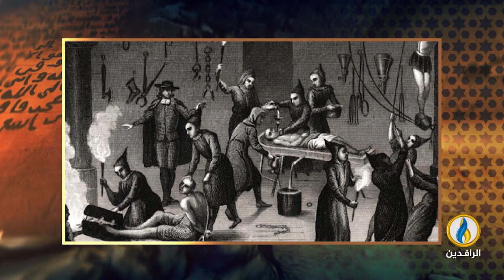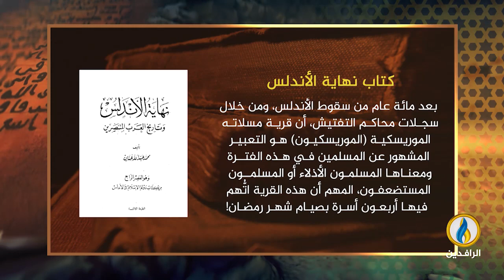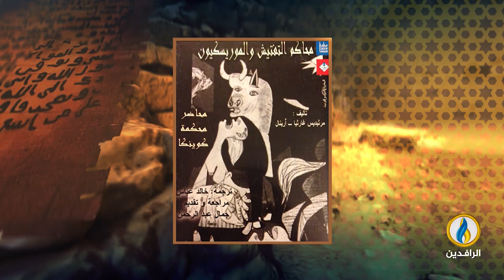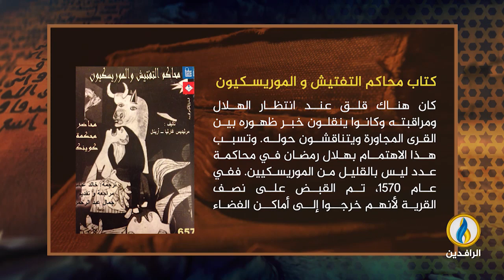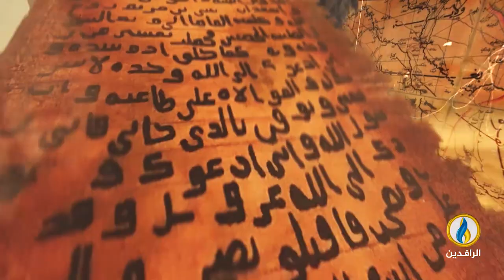في_أروقة_رمضان | فقدوا